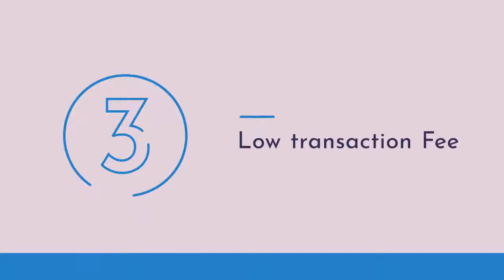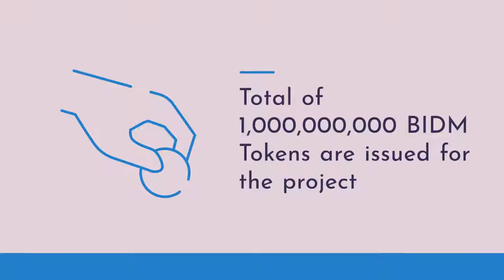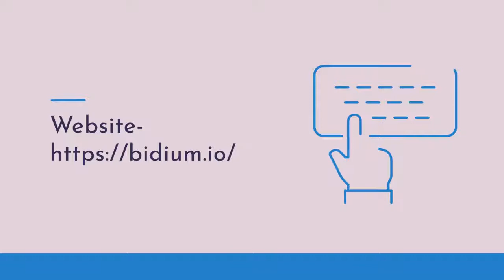Bidium ICO Review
BIDIUM: Decentralized Marketplace and Freelancer Platform .A Blockchain based solution.